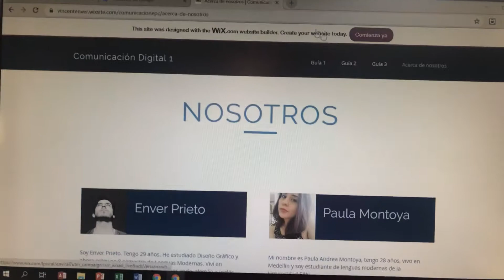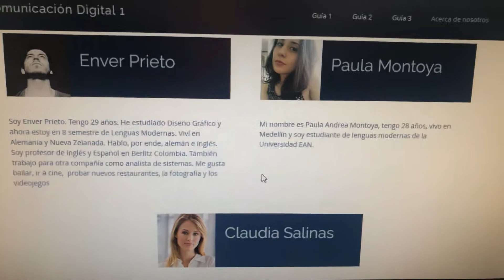Ever Prieto’s comment - Digital Communication